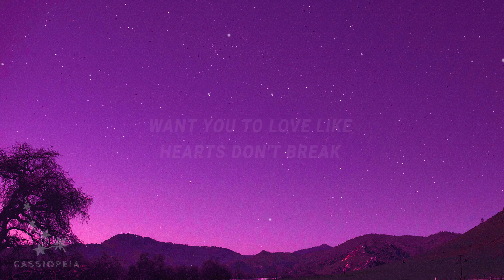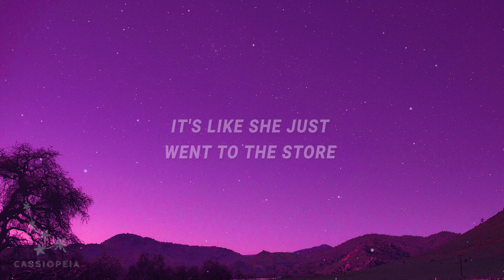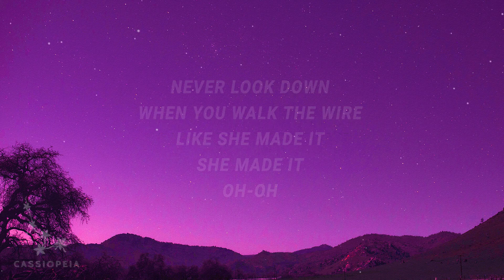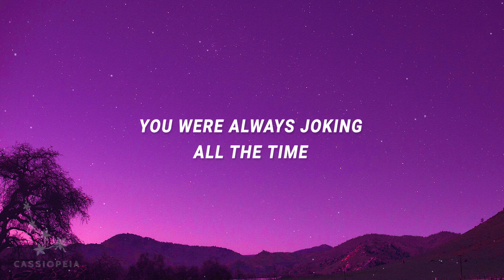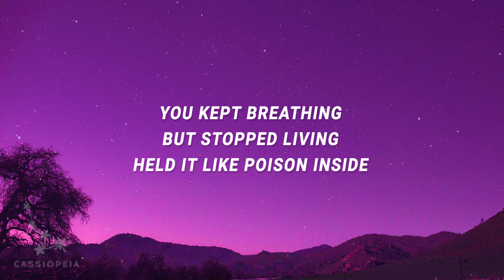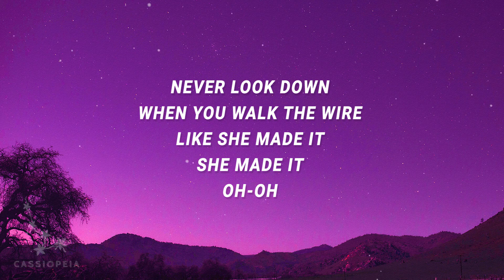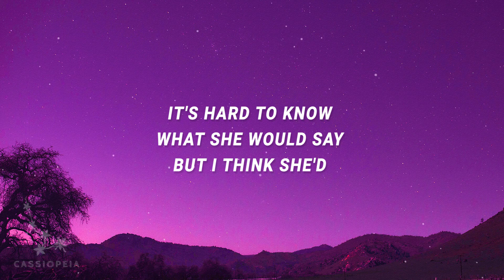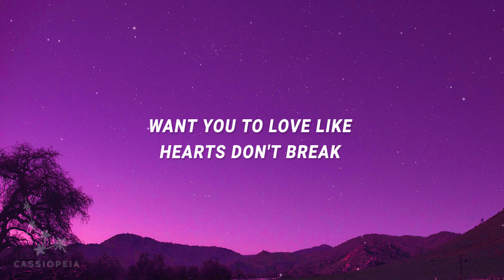[ 1 HOUR ] Dylan Conrique - Birthday Cake (Lyrics)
[ 1 HOUR ] Dylan Conrique - Birthday Cake (Lyrics)Dylan Conrique
  / dylanconrique
  / dylanconrique
  / dylanconrique

(Lyrics):
[Verse 1]
You called with the news, I thought you were kidding
You kept breathing but stopped living, held it like poison inside
They say everything happens for a reason but it only makes you mad
'Cause how in the hell can you believe them, when nothing brings her back?

[Pre-Chorus]
It's hard to know (To know) what she would say

[Chorus]
Want you to love like hearts don't break (Don't break)
Nevеr look down when you walk the wire
Likе she made it to 48, still made your birthday cake

[Verse 2]
All the pictures on the same walls, it's like she just went to the store
And when you look into the mirror, does it make you miss her more?
Win or lose, she was always on your side, never missed a match
And when you see the moon, do you remember? She loved you there and back

[Pre-Chorus]
It's hard to know (To know) what she would say (Would say)

[Chorus]
Like she made it to 48, still made your birthday cake (Cake)

[Post-Chorus]
(Want you to live)
Oh-oh-oh
Oh-oh-oh
(Want you to live, want you to live)

[Chorus]
Like she made it, she made it, oh-oh
Like she made it to 48, still made your birthday cake

Birthday Cake